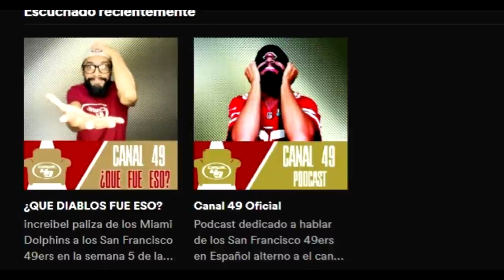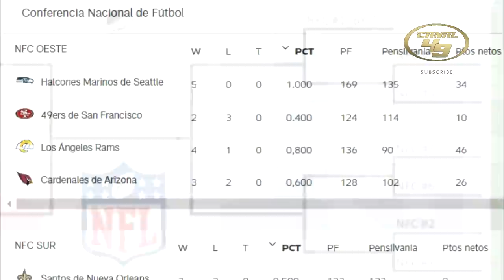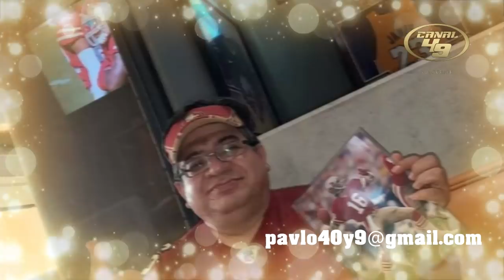COMIENZA LA VERDADERA BATALLA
Los MiamiDolphins nos humillaron y apenas comienza lo que considero la verdadera batalla.

GO NINERS!!!